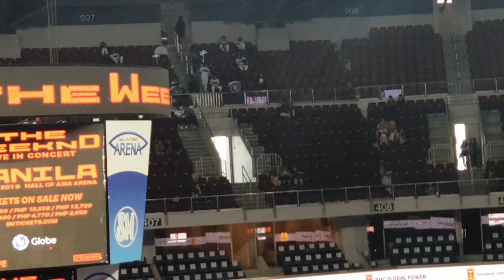NU Pep Squad Drumline is Ready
Here is a behind the scene clip before the competition from the NU Side!